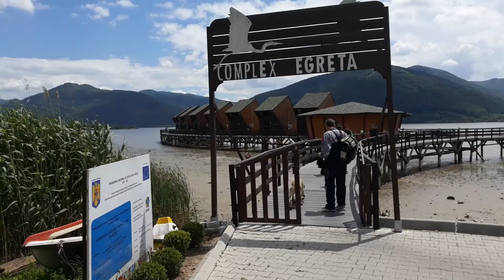O plimbare la Berzeasca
O plimbare la Berzeasca , in drum spre Cascada Bigar , unde am stat si am servit o cafea si o bere la frumoasa pensiune Egreta de pe malul Dunarii.Candva satul Berzeasca era un sat de pescari , iar acum a devenit localitate.